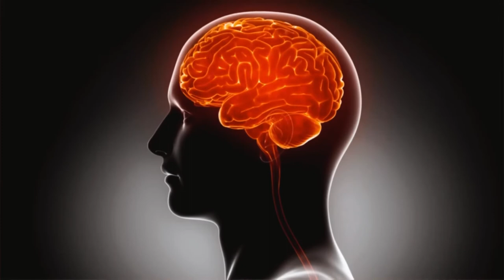Mushrooms for ADHD?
How do mushrooms affect those with ADHD? In this video, we break down stimulant medication, what it does to the body, and possible future alternatives with plant medicine.

Be sure to like, follow and turn on notifications for more psychedelic news and education!

Host: Veronika